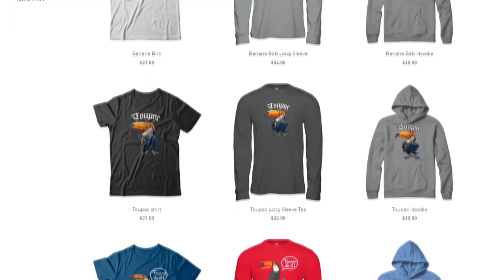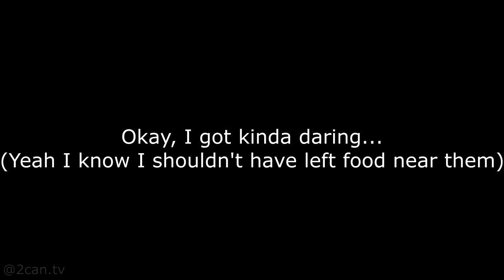My 3 Toucan's Meet Eachother FOR THE FIRST TIME!